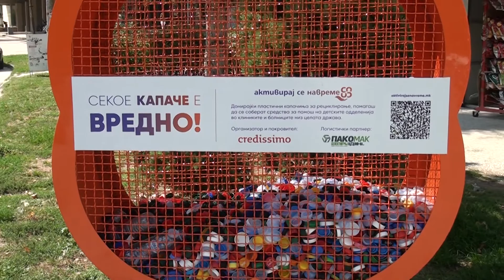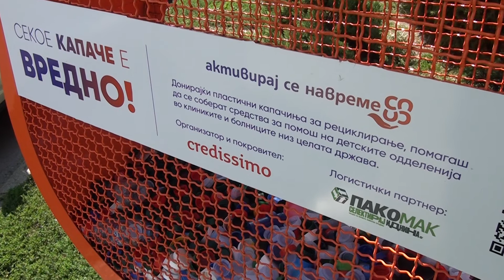Tv Tera Bitola CREDISSIMO i godinava so donacija za prvacinjata 02 09 2022